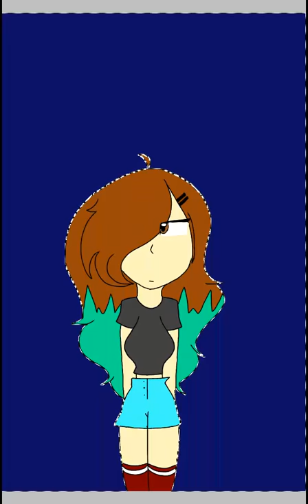Art Contest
Collab: No..
FanArt: Open